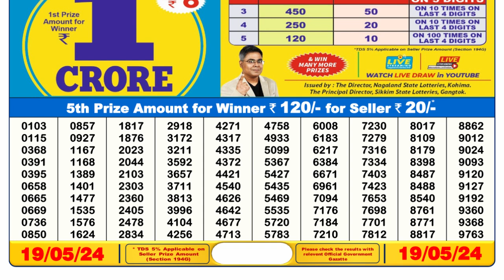Dear Lottery Sambad 6pm today 19.05.24 Nagaland State Lottery Result